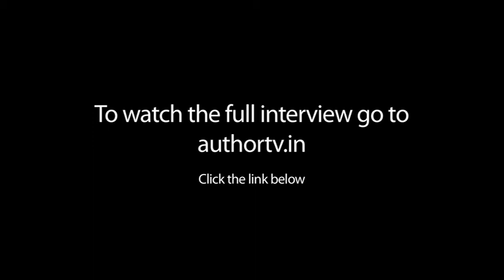Koyamparambath Satchidanandan on THERANJEDUTHA KAVITAKAL